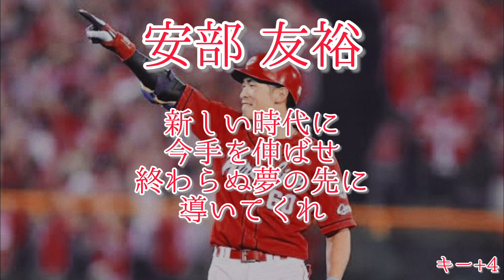【作業用】安部友裕 応援歌 5分耐久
視聴者様のリクエストより作らせていただきました